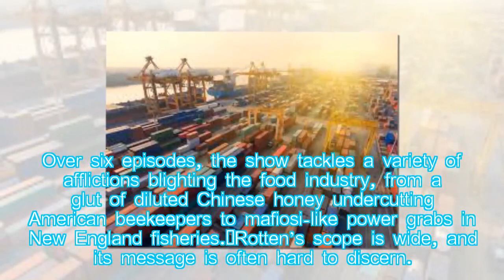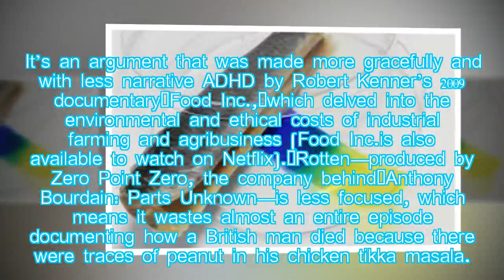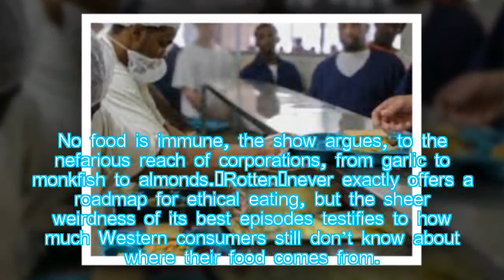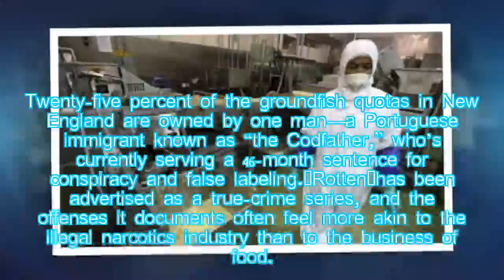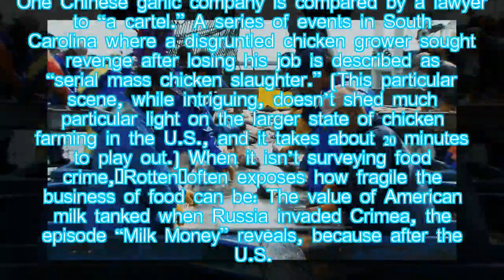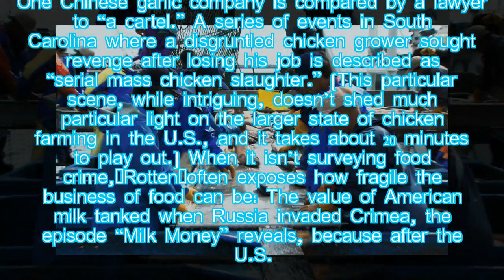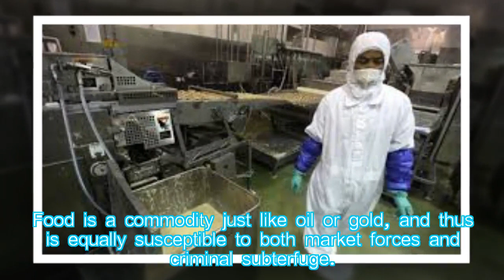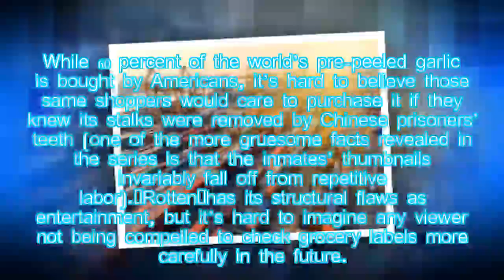The State of the Food Industry Is Rotten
Hung Nguyen: The State of the Food Industry Is Rotten
A new Netflix documentary series tries to shine a light on how corporate malfeasance and fraud affects everything we eat.